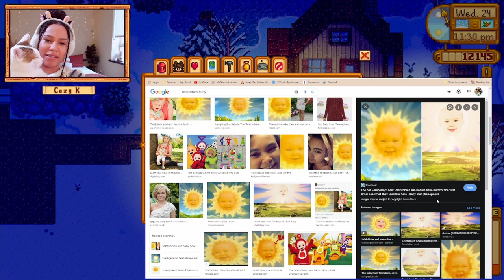Let's Play: Stardew Valley - special egggss!! [24]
i left in some more of my rambling bits this week to save time on editing, so hope you enjoyyyy lolol

Also I said Fridays for streaming, but it'll actually be Tues, Th, Sat, and Sundays!

Cozy K
235 Westlake Center # 413